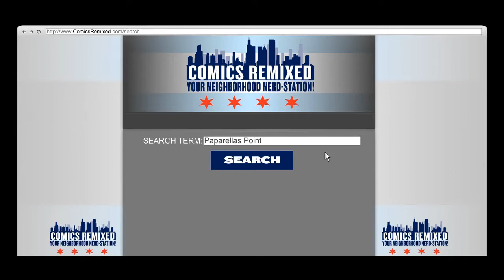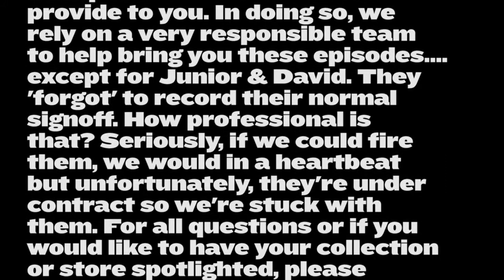Ghostbusters Movie, IDW Studio, Superior Spider-Man #19 and Michael Bay vs an Air Conditioner!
Comics Remixed Season 2 Episode 14

In this episode, the guys talk about some crazy air conditioner bashing, IDW becoming a possible leader with a new announced project and the fallout of Superior Spider-Man #19 during the "Breaking the 4th Wall" segment. Over on "Movies Remixed", sit back as the fellas discuss one of their most cherished Halloween comedies, Ghostbusters! Lastly on "Paparella's Point", listen as Jon tries to examine David's psyche and find out what it is about todays wrestling he doesn't like